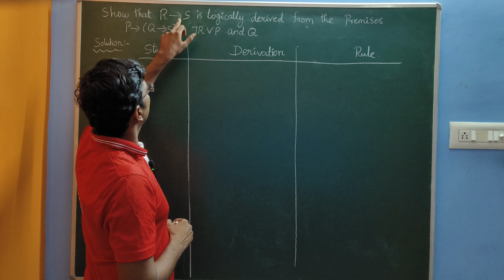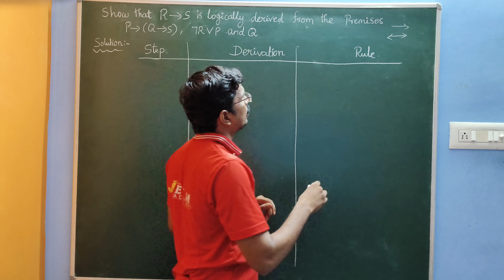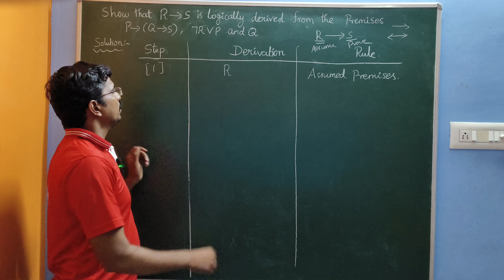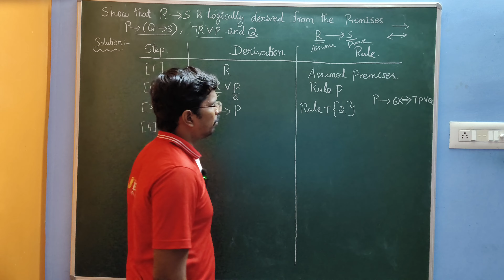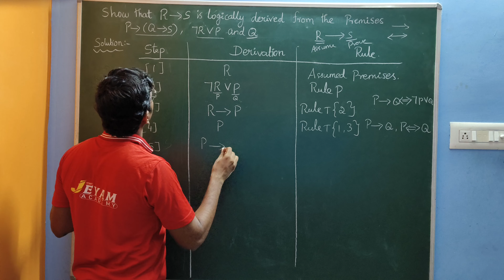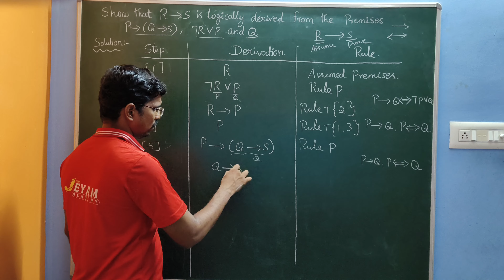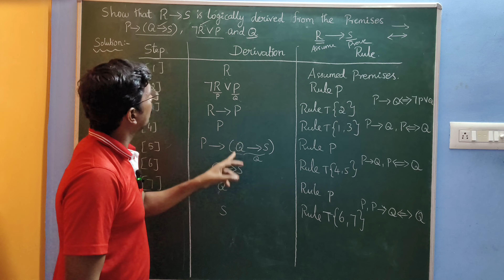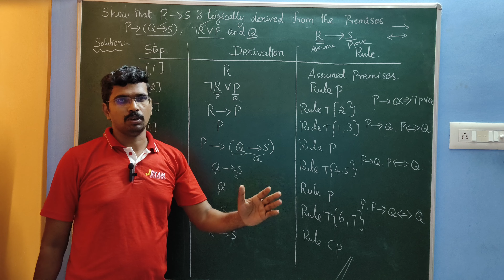LOGIC AND PROOFS |THEORY OF INFERENCE | DISCRETE MATHEMATICS |CLASS-21